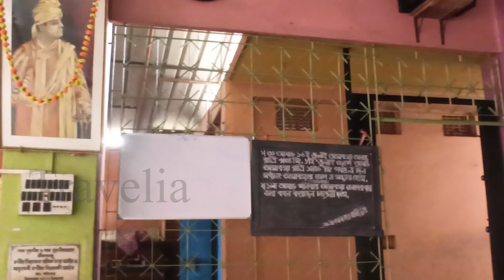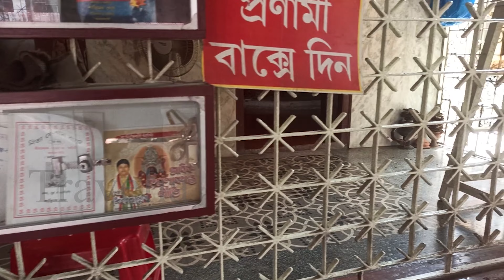মা এখানে জীবন্ত । Kamalakanta Kalibari । অলৌকিক কাহিনী এই জায়গায়। Komolakanta kalibari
পশ্চিমবঙ্গ জুড়ে রয়েছে নানান জাগ্রত কালীমন্দির। আর সেই সব কালী মন্দিরের নিজস্ব কিছু অলৌকিক কাহিনী রয়েছে যা চট করে বিশ্বাসযোগ্য নয়।
যেটা শুনে মনে হয় সেই সব গল্পকথা। তেমনি এক কালীবাড়ি রয়েছে বর্ধমানের বোরহাটে রয়েছে এমনই এক অদ্ভুত কালী মন্দির।
যেখানে কালী মূর্তির মধ্যে রয়েছে প্রাণ অবাক হলেও এমনটাই সত্যি?

বর্ধমানের অবস্থিত অন্যান্য জাগ্রত কালী মন্দির গুলোর মধ্যেই অন্যতম হচ্ছে কমলাকান্তের কালিবাড়ি।
বছরের প্রত্যেকটা দিনেই মায়ের এখানে পূজো হয়। তবে দ্বিপান্বিতা কালী পূজোয় তিন দিন ধরে চলে উৎসব।

কমলাকান্তের এখনকার যে কালীবাড়িটি প্রচলিত রয়েছে সেটাও নাকি মহারাজ তেজস চন্দ্র বাহাদুরে তৈরি কমলাকান্তের মা কালীর প্রতি ভক্তি শ্রদ্ধা দেখে এবং তার অলৌকিক ক্ষমতার কথা অনুভব করতে পেরে বর্ধমানে কোটাল হাটে এ মন্দিরটি তৈরি করে নিত্য পূজার ব্যবস্থা করে দিয়েছিলেন মহারাজ।
আর এই কোটালহাট এর কালি বর্তমানে কমলাকান্তের কালীবাড়ি নামে পরিচিতি পেয়েছে।

** Mandir Timing :
 8am to 12pm

Address / Location : Kamalakanta Kalibari, 6RRV+VQG, Rajganj, West Bengal 713103
Barddhaman station to Kamalakanta Kalibari (Toto) - 20/- each
QUERY SOLVED :
kamalakanta
kamalakanta kalibari burdwan
Kamalakanta kalibari
Kamalakanta kali temple
kamalakanta kali mandir
kamalakanta kalibari bardhaman
bardhaman kamalakanta kalibari
bardhaman kamalakanta kali temple
bardhaman kamalakanta kali mandir
kamalakanta,kamalakanta prabhu
kamalakanta shyama sangeet
kamalakanta song
kamalakanta mirakkel
sadhak kamalakanta gaan
sadhak kamalakanta movie
maa kali,kali video
kali temple
ma kali
kalimata
maa kali temple
burdwan
durgapurinfo
kalibari
kamalakanta kalibari burdwan
kamalakanta kalibari bardhaman
kamalakanta kali mandir
kamalakanta kali temple
kalighat kali mandir
maa kali mandir near me
bengali mandir
bardhaman kali mandir
burdwan,burdwan town
burdwan city
bardhaman
bardhaman town
bardhaman city
shyamnagar kalibari
kali bari temple
asba kalibari
bhiringi kalibari
kali mandir
kali mandir near me
maa kali mandir
panbari kali mandir
maa kali temple near me
maa kali

এমনই চেনা জায়গার অচেনা রহস্য , ঐতিহাসিক বা পৌরাণিক কাহিনী সম্পর্কে জানতে যুক্ত থাকুন আমাদের সাথে।।

Travelia